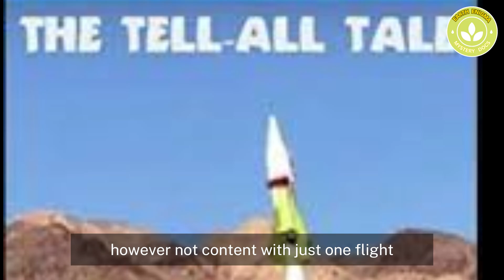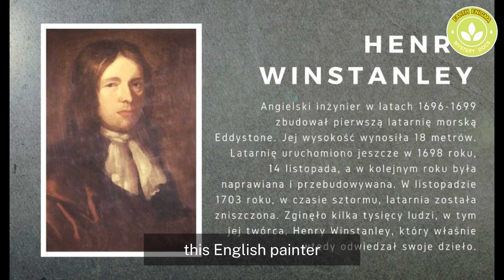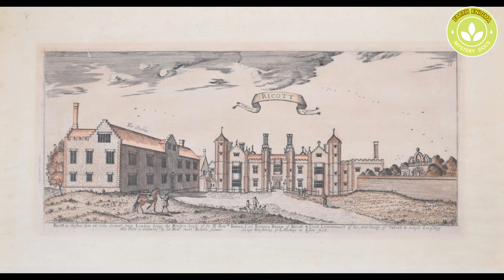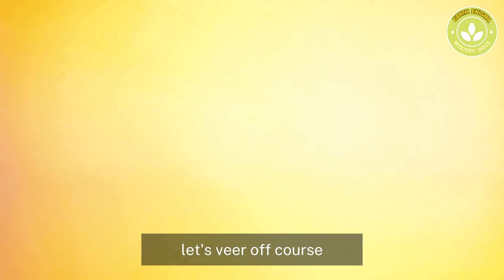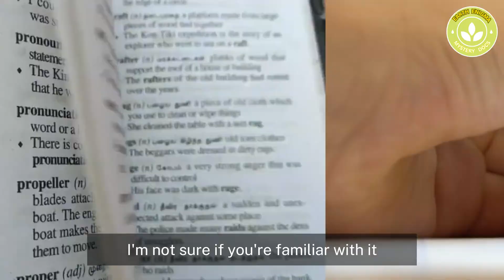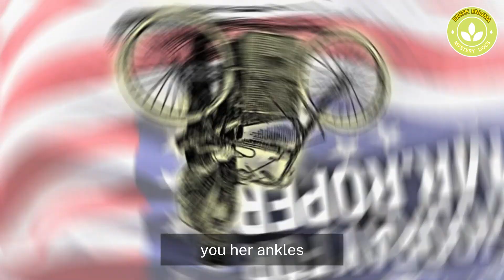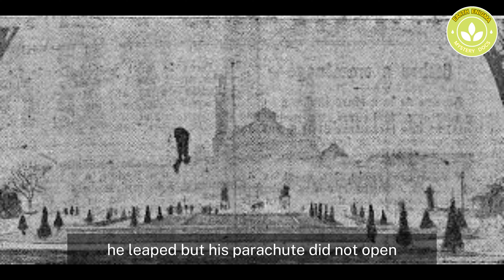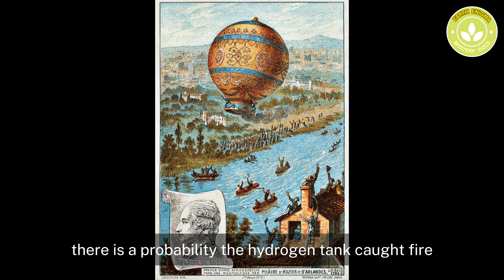Innovators Killed by Their Creations| Genius Gone Wrong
Discover the chilling stories of innovators who met their tragic demise at the hands of their own brilliant creations. From fatal experiments to unforeseen consequences, this video delves into the dark side of genius gone wrong. Watch as we unravel the shocking tales of inventors whose innovations turned against them in unexpected ways. Prepare to be both amazed and unsettled by these terrifying accounts of innovation gone awry.

Introduction - 0:00 to 0:45

Introduction to the theme and purpose of the video.
Marie Curie - Deadly Radiation - 0:45 to 2:15

The story of Marie Curie and how her work with radioactivity led to her death.
Thomas Midgley Jr. - The Engineer of Disaster - 2:15 to 4:00

Midgley’s inventions, like leaded gasoline and CFCs, and how they contributed to his demise.
Otto Lilienthal - The Flying Pioneer - 4:00 to 5:30

Lilienthal and his flight experiments that ultimately led to his death.
Alexander Bogdanov - The Quest for Immortality - 5:30 to 7:00

Bogdanov and his experiments with blood transfusions that resulted in his death.
Franz Reichelt - The Eiffel Tower Jump - 7:00 to 8:30

Reichelt and his experimental parachute that ended in tragedy.
Horace Lawson Hunley - The Deadly Submarine - 8:30 to 9:45

The story of Hunley and his submarine that led to his death.
Conclusion and Final Reflections - 9:45 to 11:00

Summary of the stories and reflection on the lessons learned from these tragedies.